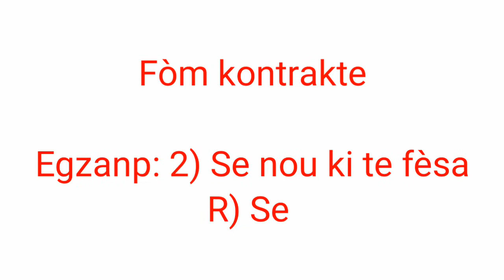TEKNIK POUW FÈ SPID NAN RAP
@Belezahaitinews @Kessinfo @Billionairetv180 Music @marcolivierslam @GrandCorpsMaladeOfficiel @venslepenseur @IzoVilajDeDye @ifsenegal @instruire2024 @PIC257 @mg_manjed_beat @SLAM-Music@KdilakMesajeA @TontonDezirabKomedyen1 @TonyMixHaiti @VagLavipeyia

Siw ta vle an kontak avèm ekrim sou nimewo sa 👇👇👇👇👇👇
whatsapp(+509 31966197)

nan videyo sa wap jwenn kelke teknik pouw konnen siw vle rap rapid e siw ta vle konnen lòt teknim abòne peze ti klòch la pouw pa rate prochèn videyo nou. deja mèsi pou konpreyansyon w e pa bliye gade videyo jiskalafen piuw ka konprann li.

Samo le Slamnivore al abone avèm sou Facebook;Tiktok pou plis detay.